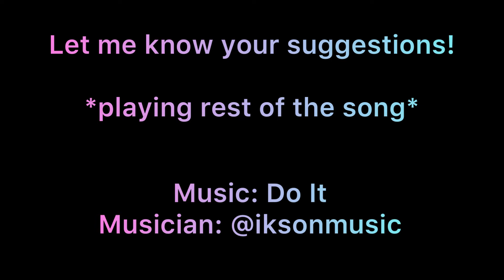Roblox Obby Speedrun!